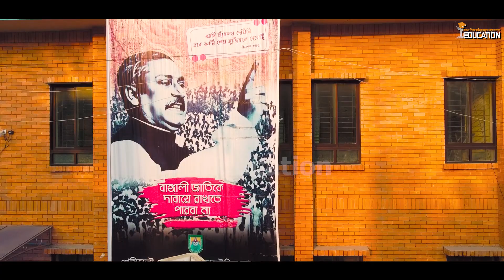President Prof. Dr. Iajuddin Ahmed Residential Model School & College । শিক্ষার অগ্রযাত্রায় বাংলাদেশ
President Prof. Dr. Iajuddin Ahmed Residential Model School & College । শিক্ষার অগ্রযাত্রায় বাংলাদেশ | iEducation